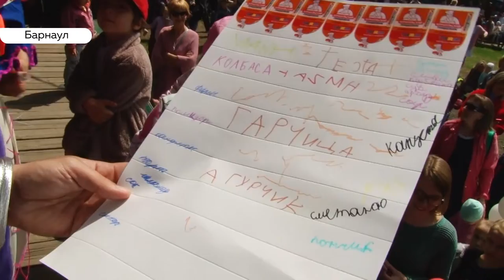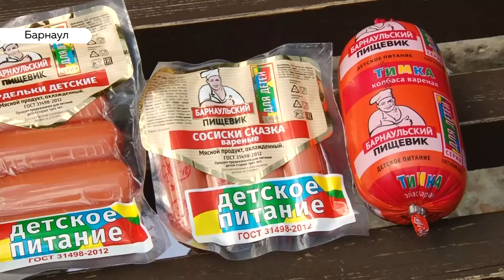«День с Толком». 04.06.2019. Выпуск 15:30